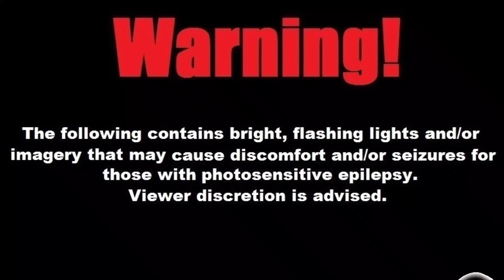Aliens of Chillness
Ayye, the Aliens of Chillness 👽 have arrived at Drews Chill Café ☕️

they are here to do one thing and that is. to chill

-The Aliens Schedule: -

0:00 Flash Warning the aliens are coming my dudes
0:02 the Aliens are here to chill
0:21 The Invasion
0:39  No way man it's aliens
1:05 It's chill though they are always welcome here at the cafe
1:54 Time for the Aliens to head back home🛸

-Song Featured-

Track One: "Coqui"
Music Artist: Auxjack

-For More Auxjack-

-Closing Out-

Sit Back Grab a Cup of Joe
Hang tight with aliens of chillness